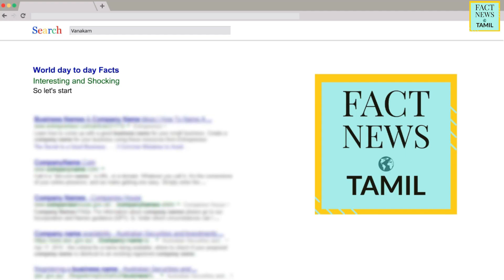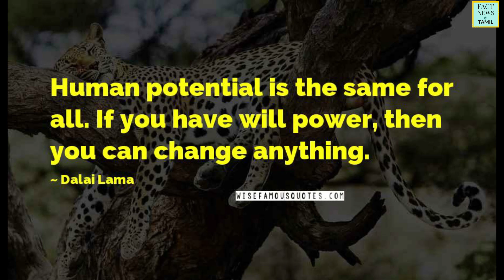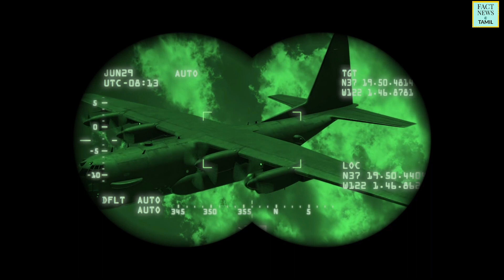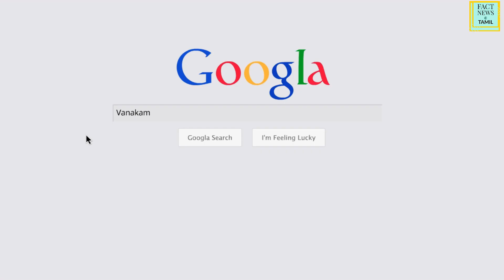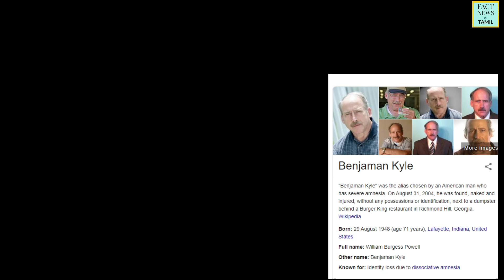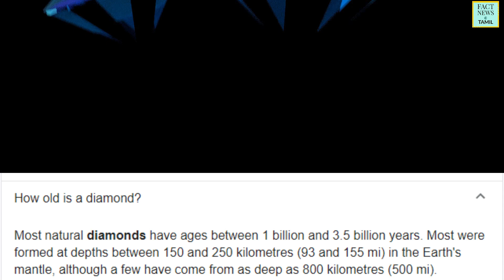World Fact Series in Tamil Episode 7, உலக உண்மைத் தொடர்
Fact no 1 = ஏன் பெரும்பாலான விமானங்கள் வெள்ளை நிறத்தில் உள்ளன
why most of the airplanes are white in color
Fact no 17 = About bear grills
உலகங்கள் அன்றாட உண்மைகள், பயனுள்ள, அதிர்ச்சியூட்டும், மர்மமான உண்மைகள் மற்றும் பல உண்மைகள் ,ஒற்றை வீடியோவில்
worlds day to day facts in Tamil Useful ,Shocking , Mysterious Facts and more in this video

World Fact Series in Tamil Episode 5,

2. வெறும் வயிற்றில் நீங்கள் செய்யக்கூடாத 7 விஷயங்கள் 7 things you shouldn't do on an empty stomach

Facts News Tamil
    I create videos on almost every topic that is cool and useful for you.
From single topic centered dedicated science,social,entertainment. etc videos
    To Enigmatic fact series, where you get to know many facts in a singe video.
    you can educate yourself while getting entertained on this channel.

வணக்கம்
நான் ஒவ்வொரு தலைப்பிலும் வீடியோக்களை உருவாக்குவது உங்களுக்கு பயனுள்ளதாக இருக்கும்.
ஒற்றை தலைப்பில் வரையறுக்கப்பட்ட அறிவியல், சமூக, பொழுதுபோக்கு போன்றவை
    ஒரு தொடர் வீடியோவில் பல உண்மைகளை தெரிந்துகொள்வதற்கான உண்மைத் தொடரை அறிமுகப்படுத்துங்கள்.
    இந்த சேனலில் பொழுதைக் கழிக்கும்போது நீங்களே கல்வி கற்பிக்கலாம்.